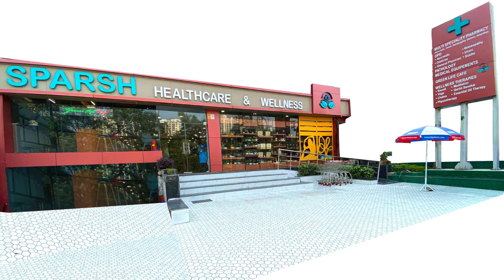Safety & Immunity Boosting Tips to fight Covid 19 | Ayurveda Tips | Sparsh Healthcare & Wellness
With entry of new variant Omicron, once again Covid cases are increasing in the country. Amid present scenario, it becomes extremely important for us to follow the Covid guidelines to ensure safety on one's ownself as well as fellow society members.
In addition to it, one needs to boost their immunity.

Watch this video by Dr. Divya Jyoti, Ayurveda Consultant at Sparsh Healthcare & Wellness, who is sharing a few simple but highly effective tips to boost your immunity to fight Covid-19 virus.

Follow these tips and ask your friends & family also to follow these tips and improve your immunity levels.

Take Care ! Stay Healthy ! Don't Panic !

For more information about products & services offered by Sparsh Healthcare & Wellness- Mall for All Ages, and to book online & offline consultation by our expert Doctors,
📍 Plot No.29, Shivaji Marg, Moti Nagar, (Opp. DLF Capital Greens), New Delhi-15